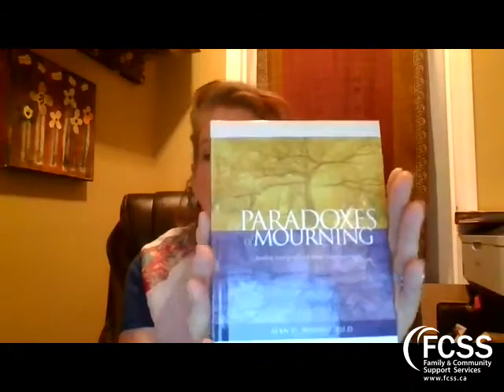Monday Mourning - The Second Paradoxes of Mourning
Monday Mourning Facebook Live with Tanie - continuing with the second Paradox in Dr. Alan Wolfelt/s book the Paradoxes of Mourning.  You Must Make Friends With Darkness before You Enter the Light.